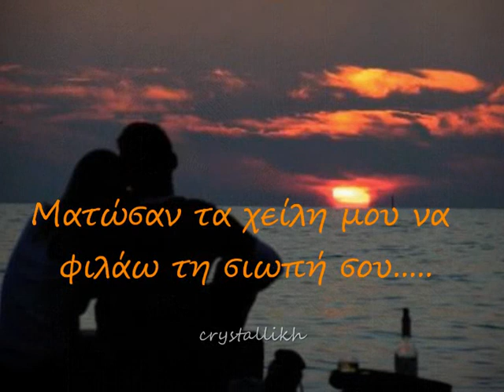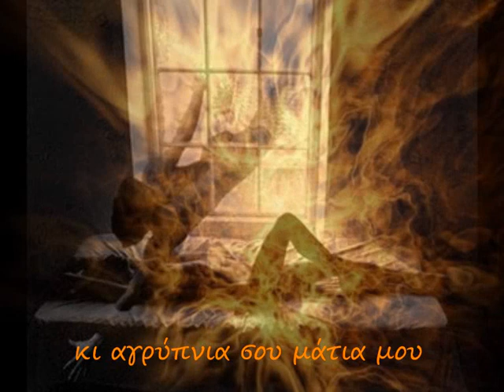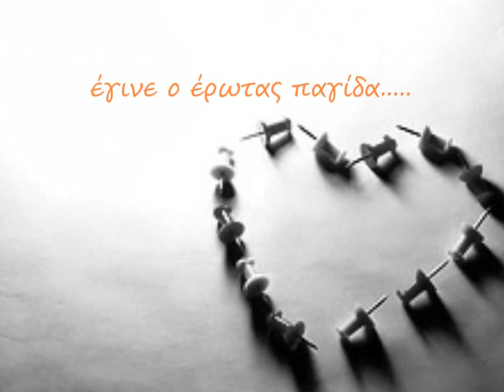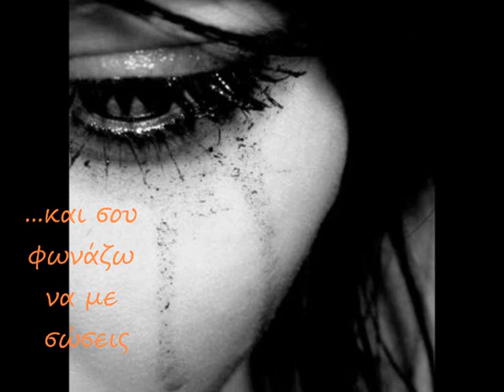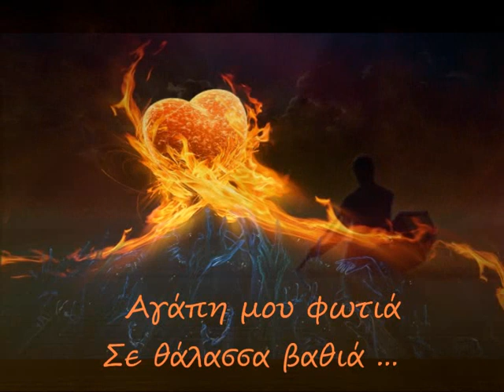Εξομολόγηση Μελίνα Ασλανίδου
Στίχοι: Ρεβέκκα Ρούσση
Μουσική: Στέφανος Κορκολής
Πρώτη εκτέλεση: Μελίνα Ασλανίδου

Δεν ήμουνα το λίγο στα ξενύχτια σου
Δεν ήμουνα ψαράκι μες τα δίχτυα σου
Ήμουν αυτή η νύχτα σου μάτια μου
Ήμουν φωτιά σε θάλασσα βαθιά

Δεν ήμουν το καλό στην αμαρτία σου
Ούτε αγώνας της ελευθερίας σου
Ήμουν φυγή κι αγρύπνια σου μάτια μου

Αχ, τώρα τα λόγια είναι λίγα
Αχ, έγινε ο έρωτας παγίδα
Αχ, και σου φωνάζω να με σώσεις
Αχ, μα εσύ ζητάς να με πληγώσεις
Αγάπη μου φωτιά
Σε θάλασσα βαθιά ...

Δεν ήμουν η στιγμή που παραμίλαγες
Το πιο βαθύ φιλί καλά που φύλαγες
Ήμουνα εγώ το πάθος της νύχτας σου